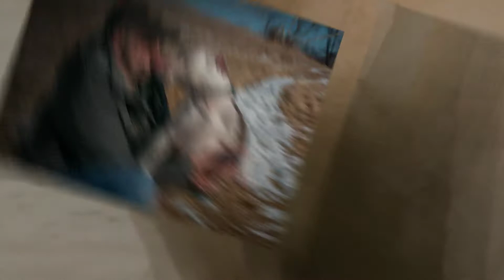On Location Pet Photography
Photographs from pet sessions done on-location in Hudson Valley and the Berkshires by photographer B. Docktor